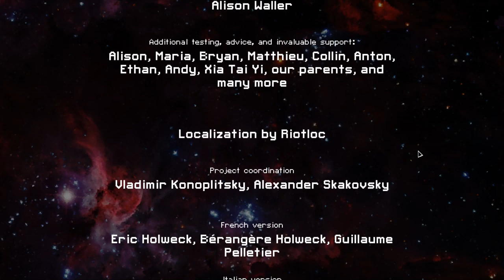FTL: Advanced Edition - The Bulwark (Part 4)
FTL is a charming, surprisingly difficult roguelike that released back in 2012. It's a fairly short game with a lot of replayability. Can we deliver crucial information to the Federation before the Rebel flagship can destroy them all?